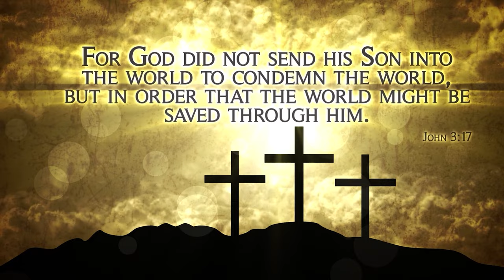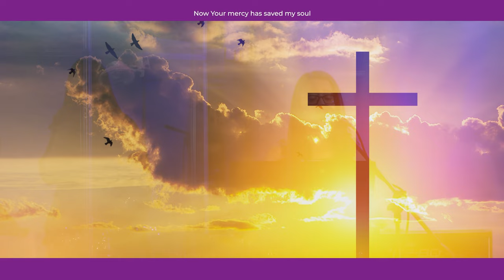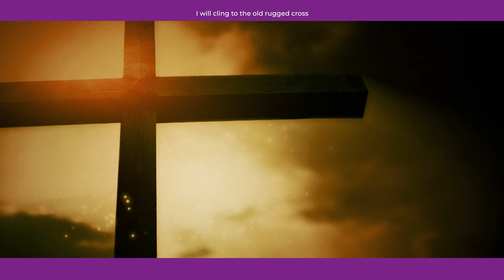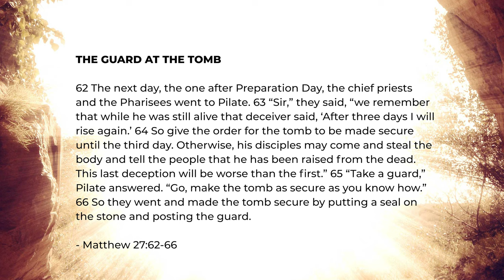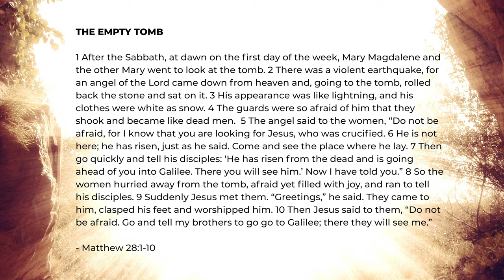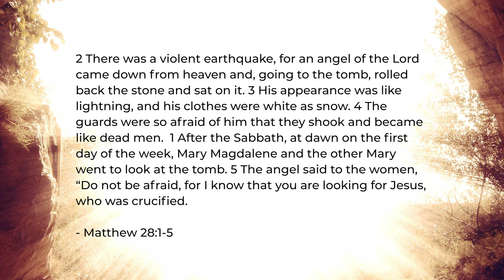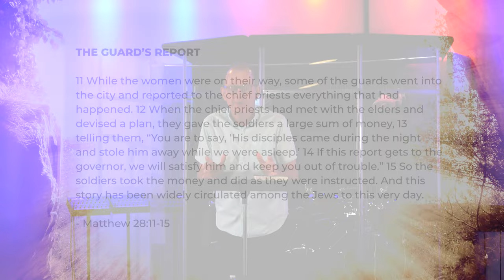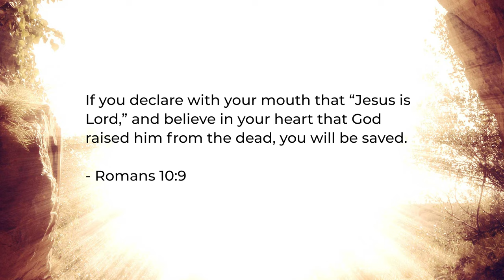Easter Sunday Celebration! | Pastor Joel McLaughlin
Take a Deep Dive into the Resurrection! The Resurrection of Jesus Christ is Heavens radical solution to the enormous problem called death!

Join us this Easter as we explore the deep and profound implications of the Crucifixion and the Resurrection of Jesus Christ in our lives. There are truths here that can only be experienced by diving deep into the story.

If you declare with your mouth that “Jesus is Lord,” and believe in your heart that God raised him from the dead, you will be saved.
- Romans 10:9

Intro - 0:00
Risen - 1:24
Easter Praise Music
Glorious Day - 2:59
The Old Rugged Cross - 7:20
Pastor's Message - 11:40